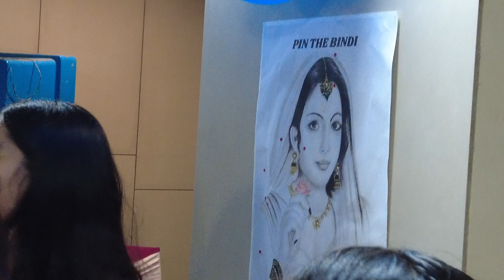v3 Pin The Bindi Contest -2 ...